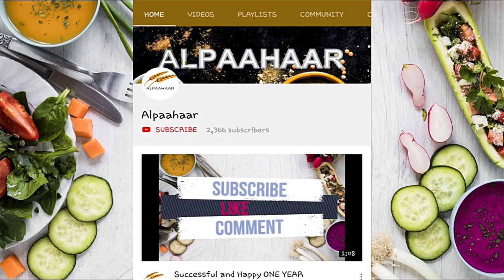ठेले की सुखी तीखी चटनी & ककड़ी चाट | Thele Ki Sukhi Spicy Chutney & Kakdi Chaat Recipe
In this video, we present to you, easy to make, everyone’s favourite, THELE KI SUKHI CHUTNEY WITH KAKDI CHAAT. We hope you enjoy this recipe. We look forward to your comments and feedback.

Ingredients:

½ Cup Chana
15 Green Chillies
1 Tbsp Coriander Leaves
10 Curry Leaves
1 Tbsp Plain Sev
1 Tbsp Aamchur Powder

For Kakdi / Kheera / Cucumber Chaat:

Cucumbers
Plain Sev
Red Chilli Powder
Black Salt
Lemon Juice
Masala Sing
Fresh Coriander
Fried Chana Dal
Tomatoes